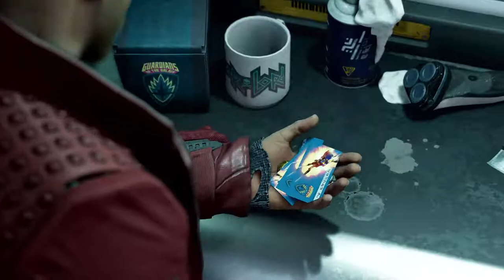Marvel’s Guardians of the Galaxy Official Reveal Trailer